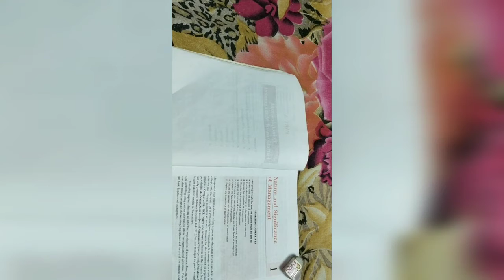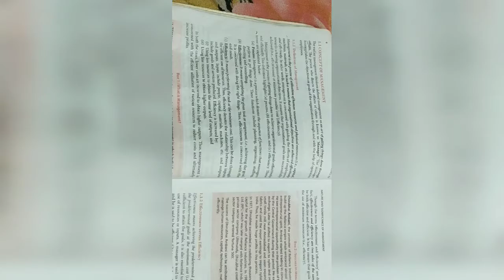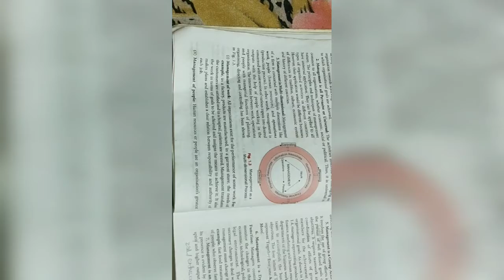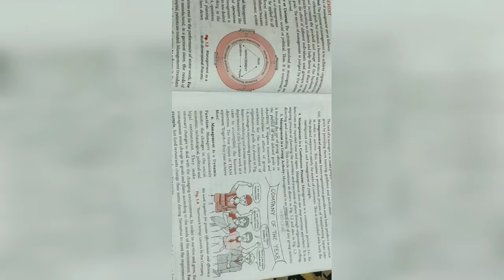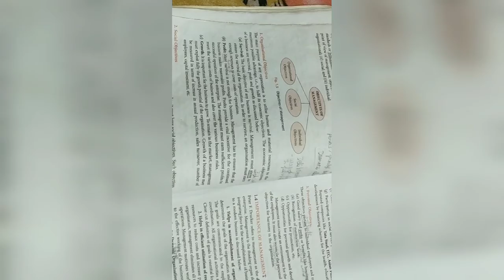Business study| Nature and significance of management | Meaning and Features of management|Class 12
HELLO GUYS
IN THIS VIDEO I EXPLAINED MEANING AND FEATURES OF MANAGEMENT
HOPE ITS HELPFUL FOR U